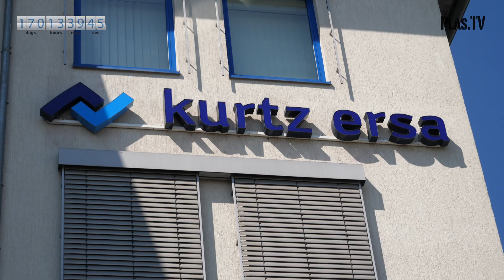Kountdown 2019 – Kurtz Highlights at the „K“ in Dusseldorf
The K trade fair – the leading trade fair for the plastics industry – will take place from 16 to 23 October. It goes without saying that Kurtz will take part again, presenting a selection of its innovations and successful products for particle foam processing. You can look forward to a completely new processing method without steam, new solutions for the automotive industry in the field of lightweight construction and much more. Come and see us! You will find Kurtz in Hall 13, Stand B27 – we look forward to seeing you!